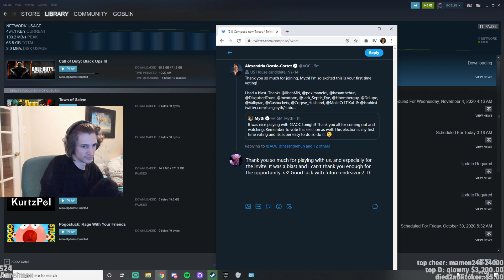xQc tweets at AOC